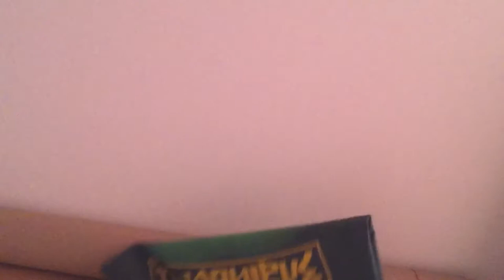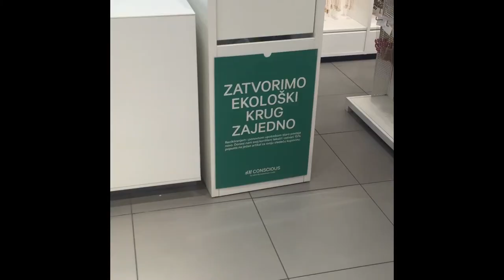Ecofriendly vlog: H&M reciklaža sa Milicom Krstić